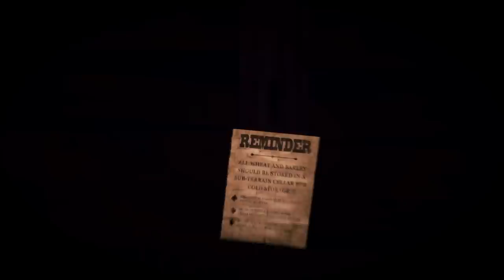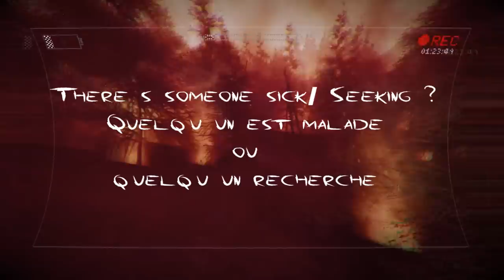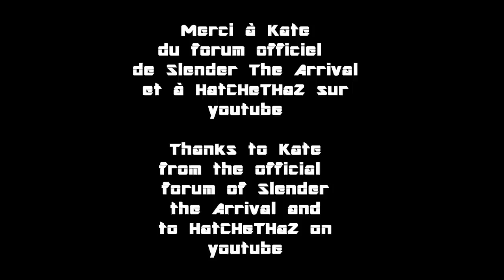Slender The Arrival : Messages subliminales et secrets - Secrets and Subliminal message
Traduction de la discussion entre Charles et Diane:

Diane: Alors Charles, tu te souviens de la dernière fois où l'on est venu ici ?
Charles: Huu, oui, c'était il y a à peu près trois semaines. Non, attend, ooh, tu te souviens de la première fois où on est venu ici, quand je t'ai demandé en mariage ?
Diane: Oh c'était tellement magnifique au couché du soleil, les oiseaux gazouillaient. Quel genre d'oiseau dis-tu avoir vu ce jour là ?
Charles: Oh c'était un McChuklin du Nord-Est de l'Ouest.
Diane: Oh, c'était tellement magnifique.
Charles : Tellement Magnifique
Diane: Un jour parfait.
Charles : C'était magnifique. Un magnifique jour venteux.
Diane; J'aimerai que l'on viennes plus souvent ici.
Charles: Ouais mais tu sais,c'est un peu trop cher de venir ici tout les jours, tu sais. Je devrais vraiment prendre moins de jour de congé prochainement.
Diane: Est-ce que ce sera toujours comme ça ?
Charles: Non, non, non, ne t'inquiète pas à propos de ça. tu sais quoi ? Hé ! C'est une journée magnifique !
Diane: Ouais, c'est juste que..je ne sais pas. Es-tu heureux de travailler à la mine ?
Charles; Ah oui, je suis content avec [Arrive pas à comprendre]
J'ai l'impression qu'un jour je me ferai un bon poste à la mine. Grosse promotion à la clé.
Diane; Donc tu ne penses pas que je devrais demandé plus d'argent à mon père ?
Charles:  Tu sais quoi ? Peut-être. Je pense que le prochain chèque sera un peu maigre.
Diane: Tu sais quoi Charles ? Hum..
Charles: Oui ?
Diane: Je veux donner à Charlie tout ce que je peux et je ne sais pas.. Je ne sais pas si on y arrivera un jour.
Charles: Ne t'inquiète pas. Les prêts étudiants [incompréhensible]
à l'université.
Diane: Rire tendu
Charles: Quoi, tu n'y a jamais été ?
Diane: est- ce que la banque nous donneras au moins cette argent? Je veux dire, t'es chèques sont si maigre.
Charles : Oh non c'est parfait. Nous ne faisons pas assez d'argent. Il fera le plus gros des prêts.
Diane: Ugh, peut-être que je devrais prendre un job à côtés. je veux dire, je ne veux pas créer d'histoire.
Charles: Tu sais quoi,  si on aller se chercher de la glace et que l'on oubliait tout ces problèmes d'argent.
Diane: J'aime la glace.
Charles: Chocolat liégeois ?
Diane: Oh mon dieu, mais j'adore le Chocolat liégeois !
Charles: Ouais , je sais, c'est ton parfum favori.
Diane: Et tu veux en prendre une pour Charlie aussi ?
Charles: Ouais, je sais pas. Je suis inquiet pour la santé de Charlie. Je me sens concerné pour son bien-être et sa santé et sa sécurité. Toujours.
Diane:Oui, tu dirai ça. Mais je sais pas, je pense.. Je pense qu'il faut le laisser être un enfant. Laisse le explorer et s'amuser, tu vois ?
Charles: Ouais, tu sais quoi, t'as raison. Prenons tes suggestions [incompréhensible].
Diane: Eh bien une partie de [incompréhensible] est l'exploration.
Charles: ah oui !
Diane: ..jouer dans le sable et..et on est tellement chanceux d'être ici. Là où on peut, tu sais, le laisser explorer et trouver des trucs.
Charles: [je ne comprend pas]
Diane: J'aime cet endroit, c'est magnifique. Tu veux aller nager ?
Charles: hum, non, si tu te souviens, j'ai actuellement... Hm
Diane: Oui..
Charles: Ouais, mais tu sais. Je peux aller dans l'eau jusqu'au genoux. M'amuser dans le coin, je peux te regarder.
Diane: c'est presque tout aussi amusant que..que de vraiment nager.
Charles: Ouais, moi en train de nager. Peut-être que c'était une mauvaise idée.
Diane: pourquoi sommes-nous alors venu dans un endroit si proche de l'eau si tu ne peux..
Charles: Pourquoi est-ce que j'ai accepté de m'installer à Oakside Park, à côtés du lac, où je hais l'eau. C'était l'idée de qui ? C'était une idée de ton père.
Diane: ouais ben tu sais quoi, je pense que c'était une très bonne idée. J'aime l'eau et même si je dois boucher mon nez quand je vais nager, je peux au moins apprécier et si jamais Charlie veut apprendre comment nager je pense que l'on devrait être quelque part près de l'eau.
Charles: tu sais quoi, t'as raison. Je peux même mettre toute ma tête sous l'eau sans mettre mes doigts pour boucher mon nez, et je peux ouvrir mes yeux sous l'eau.
Diane : Tu sais, on dirait que tu me renvois toujours ça à la face.
Charles: eh bien, peut-être que tu ne devrais pas critiquer mes choix de carrière juste devant ma face. Est-ce que tu as un boulot ? Je ne crois pas. Hey, es-tu allez à l'université ? Eh bien, non ? tu n'y a pas était ? Jamais ? Okay.
Diane: Tu sais, ma mère dit toujours que ce qu'il y a de plus important c'est la famille et je pense être une plutôt bonne mère au foyer.
Charles: Ah ouais ? Où est ton fils ?